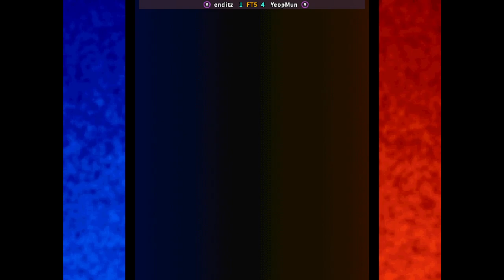KOF 98 | enditz FT5 YeopMun | 🇰🇷🇰🇷 Fightcade2